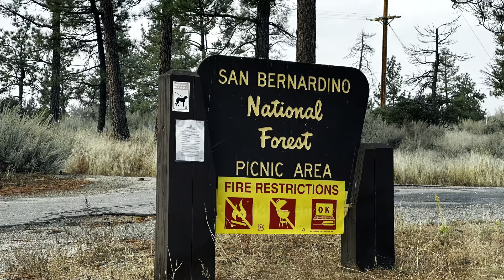Mi primer lightning trout en Lake Hemet. ￼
Mi primer lightning ￼ trout in Lake Hemet ￼￼